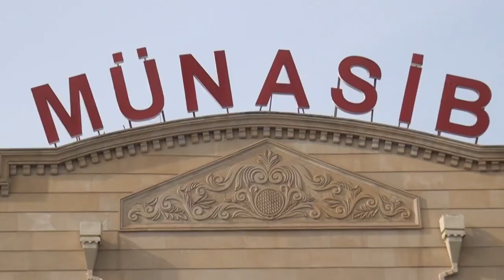Gitara İfaçısı İqbal Xəlilovun Musiqiçilər üçün təşkil olunmuş toy məclisindən 15.11.2021 - ci il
Musiqiçilər

Müğənni :   Ramil Qasımov

Gitara :       Ramin Əziz

Sintez :       Ruslan Abbasəli

Qarmon :    Mirvaleh Musayev

Klarnet :     İdris Tagıyev

Nağara :     Telman Məmmədov

Udarnik :     Arif Sumqayıt

Səs Rejissoru :   Elçin

Kamera : Müşfiq Əhmədov - Sahil Heydərov

Montaj : Müşfiq Əhmədov

Gəncə Şəhəri Münasib Şadlıq Sarayı